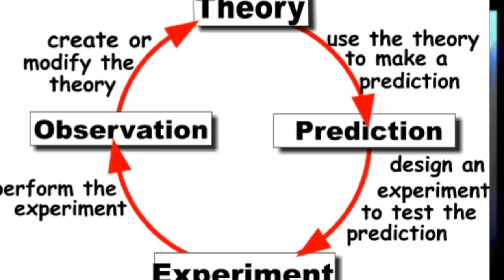Degrasse Tyson OBLlTERATED in MOON LANDING DEBATE